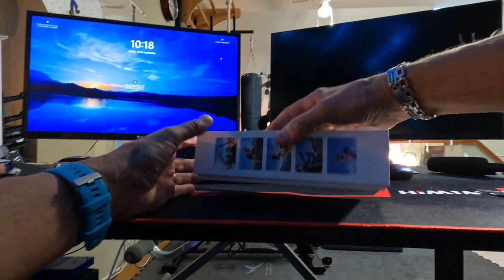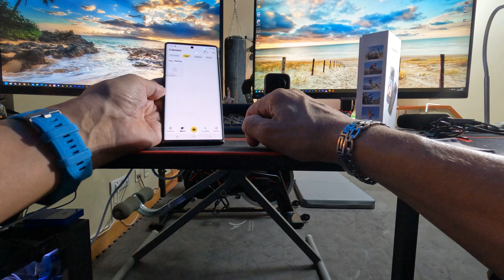youtube video #-4GPP2Ulhdw